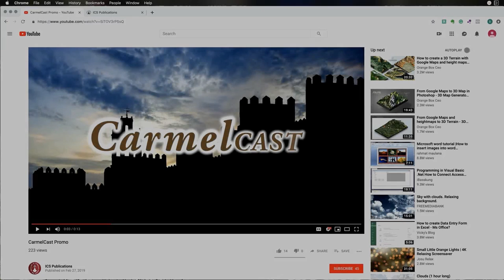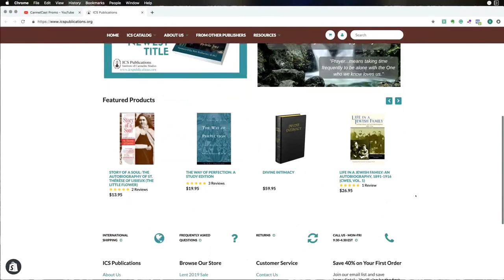St. Thérèse and the Little Way: CarmelCast Episode 8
St. Thérèse of Lisieux, The Little Flower, was called "the greatest saint of modern times" by Pope Saint Piux X. Her "Little Way" has touched the lives of millions throughout the last century. In this episode, Fr. Michael-Joseph of St. Thérèse is joined by Fr. Michael of the Heart of Jesus who unpacks the spirituality and teaching of St. Thérèse and shows how she lived this "Little Way" in her own life.